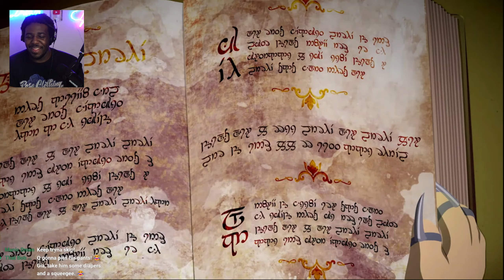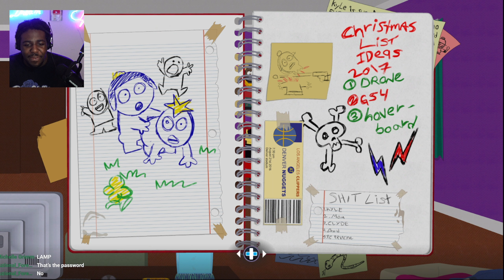A NEW BEGINNING | South Park - The Fractured But Whole!